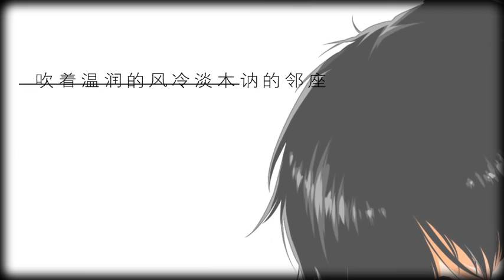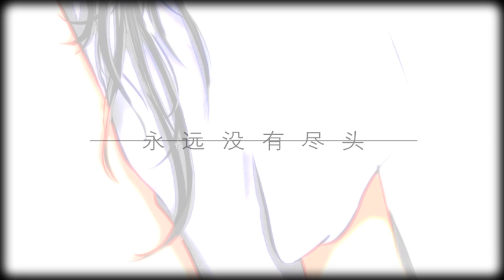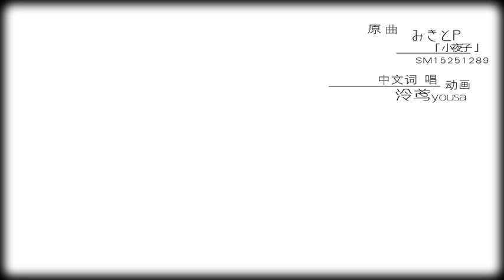【泠鸢yousa】【中文填词】小夜子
小夜子
演唱：泠鸢yousa
填词：泠鸢yousa
PV：泠鸢yousa
原作：みきとP feat.初音ミク